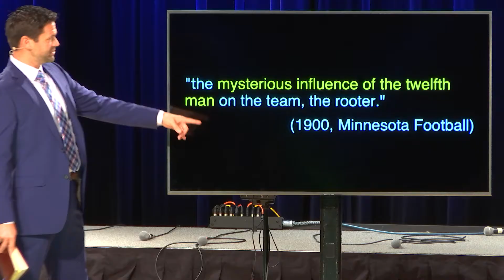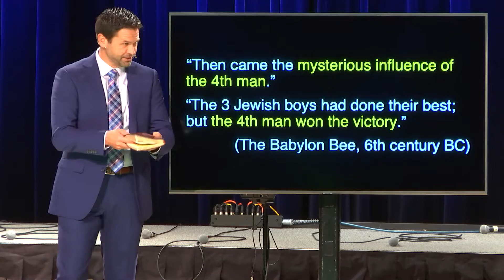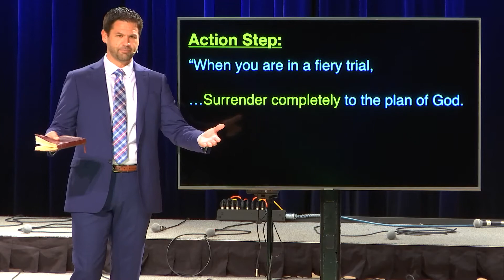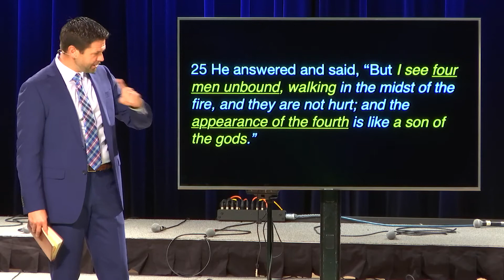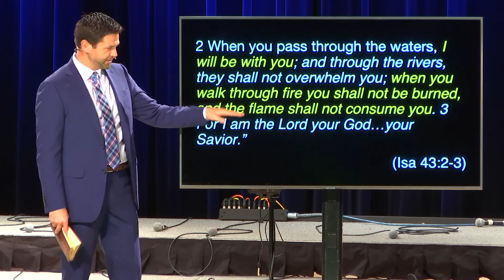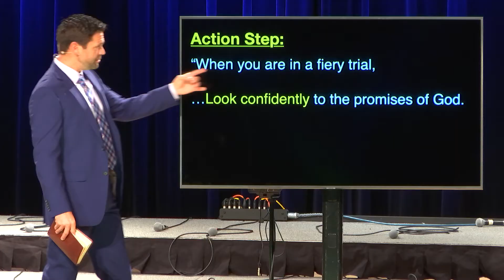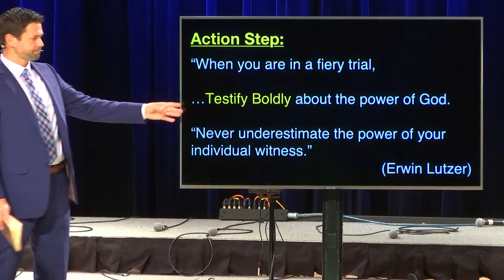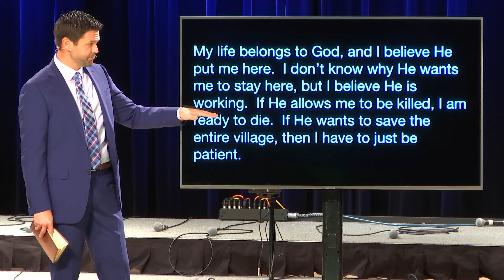Living with Convictions in Babylon | Part Three of Three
Three men would not bow. Though their life was threatened and they were taken all the way and thrown into the execution, there was another in the fire. Yet, on the journey there, there was already another with them, as they stood before the king, there was already another with them, as they stood firm and would not bow, there was already another with them.

Daniel 3:19-30

11.14.21